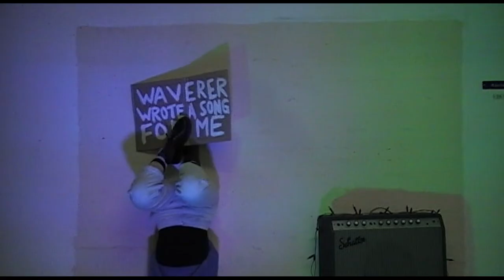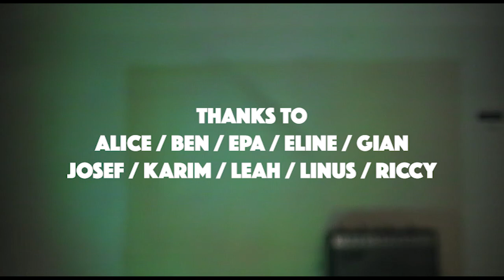WAVERER - A SONG FOR YOU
The music video to the new single "A Song for You", released April 30, 2021 on Lauter.

Filmed by Lorenzo Contin and Riccardo Aloisi, edited by Lorenzo Contin.
Featuring Alice Collins, Ben Geiser, Epa Schmid, Eline Arlt, Josef Brokl, Karim Gandouli, Leah Barnes, Linus Kamber, Riccardo Aloisi.

"A Song for You" was recorded in 2020 at SAE Zürich by Brian Lee, mixed and mastered by Cyril Hegner. Written and performed by Lorenzo Contin, featuring Epa Schmid, Lucien Badoux and Sersha Rafferty.

---LYRICS---
the singer guy wrote you a song
you cried for him all summer long
you said ‘I’m sure it’s about me’
a radio station evergreen
conceited words he didn’t mean
well I’d write you a whole LP
and hide between the liner notes
just like they do those inside jokes
my subtle hint, my masterstroke
to make you forget about that bloke

you've strained the tapes all through side A
yet failed to recognize your name
and that last track you never even play
it's got a sappy melody
accompanying this tragedy
concealed beneath melancholy clichés
and never on a lonely evening
have you even read the sleeve
so how on earth could I believe
to gain your sympathy

I tried to write a song for you
but it’s not coming through

I seek your smile within this crowd
they all look down, your friends talk loud
still I sense that this four chord clue
might just have lit some spark in you
and then backstage a sweet embrace
the singer turns his drowsy face
his smugness with regret replaced
for giving up his place
so let the spotlight brightly shine
and blind me for a little while
so I can’t catch your eye
realize the meaning in these lines